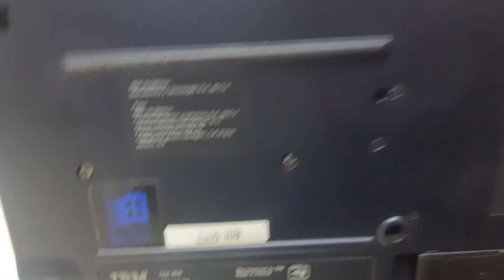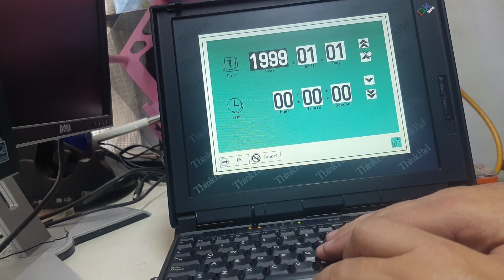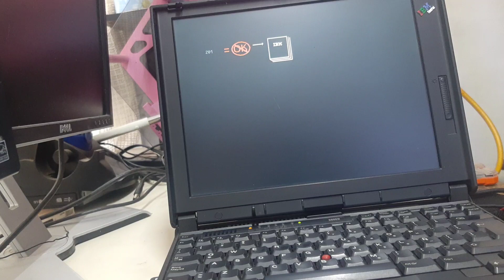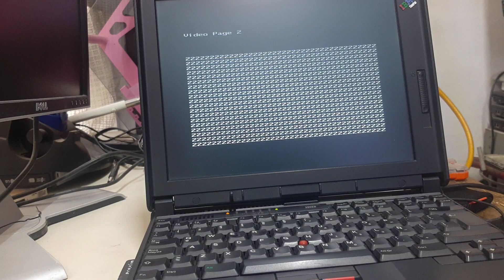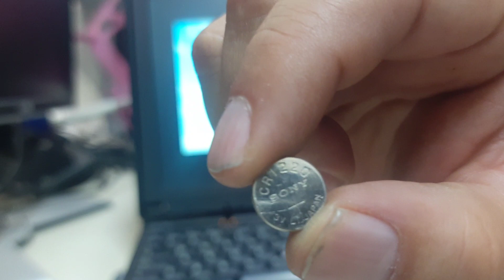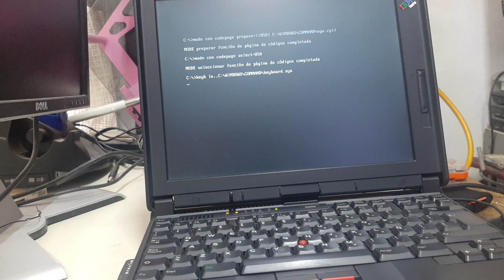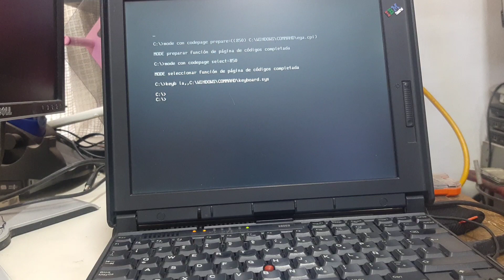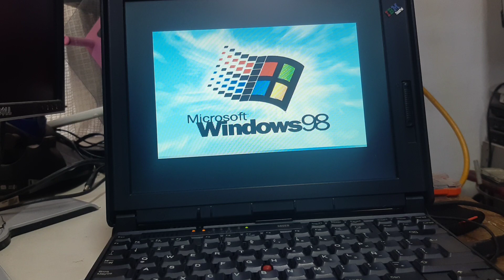IBM ThinkPad 380ED Cambio de bateria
Cambio de bateria IBM ThinkPad  380ED Pentium MMX